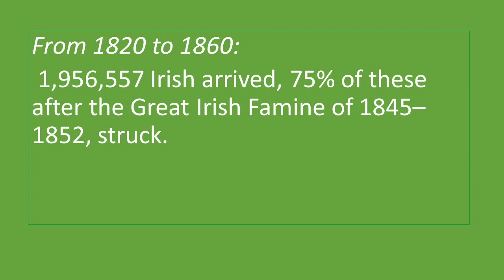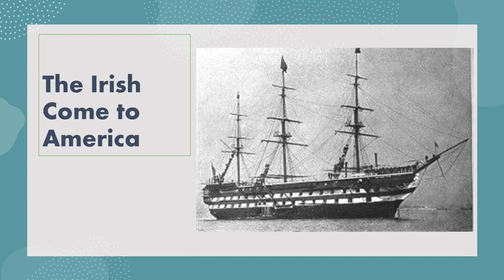Transitions Tunes: When the Saints Come Marching In (Part 1)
Part 1: THE IRISH IN AMERICA
Learn how the Irish came to America.  Hear some traditional songs and remember famous Irish Americans, including the Daleys, longtime Chicago mayors, who are celebrated in the song, “South Side Irish”. Find out how the Irish overcame hardships to find jobs, also documented in song, and established themselves in their new home.